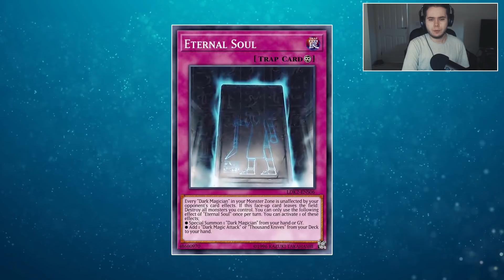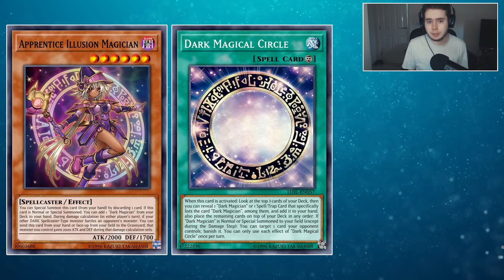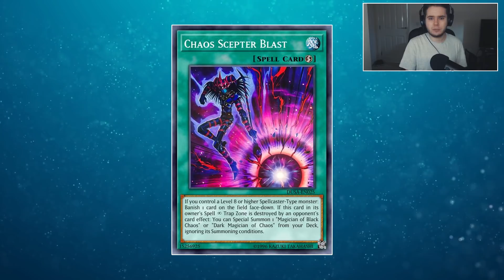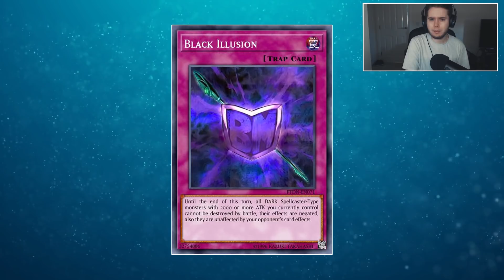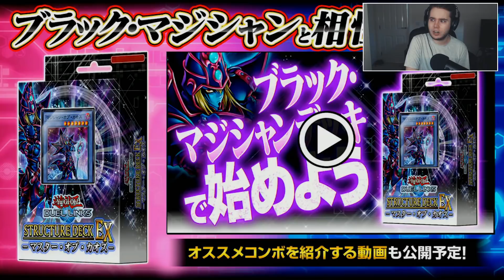Yu-Gi-Oh! Duel Links | Master of Chaos EX Structure Deck! New Cards We Could See Come to Duel Links!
Hi all! Internet has been down and intermittent for the last few days, so sorry for the lack of videos. Today we're doing a brief discussion on the new EX Structure Deck, Master of Chaos and looking at what cards could come inside!